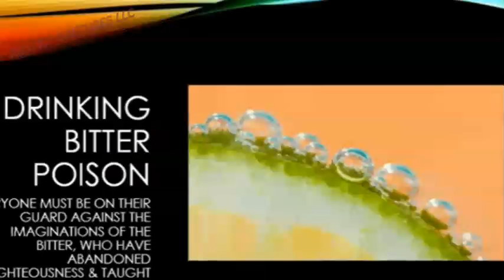Ukraine President Volodymyr Zelensky's FULL ADDRESS to U S Congress 3 16 22 with captions.